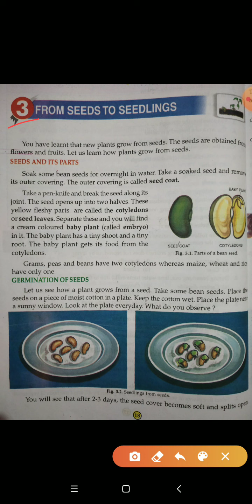Class- 5th, Subject- Science